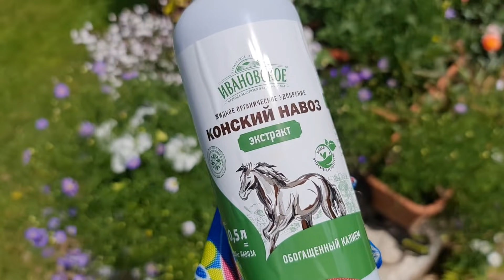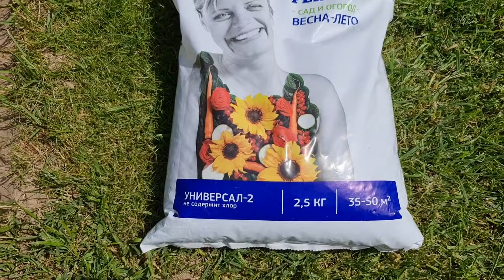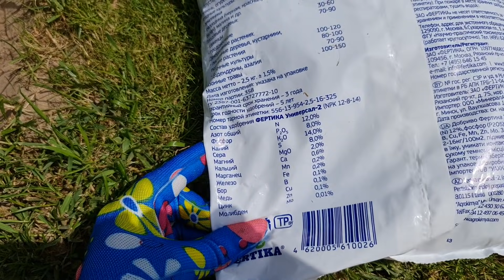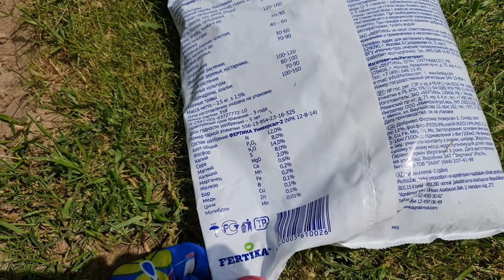ЗАЦВЕТУТ СТЕНОЙ! Сделайте ЭТО ПЕРЕД ЦВЕТЕНИЕМ! Чем подкормить КЛЕМАТИСЫ ЛЕТОМ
Чем и как подкормить клематисы летом, чтобы они обильно и ярко цвели. Летняя подкормка клематиса для пышного цветения стеной.